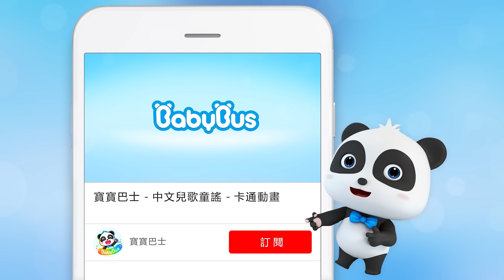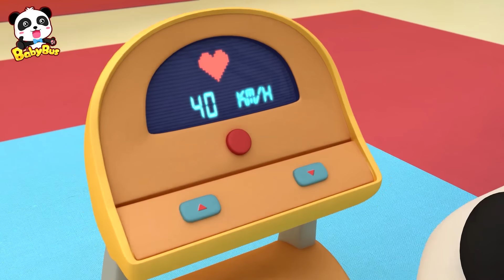彩虹糖救援融化巧克力！| 美食動畫 | 顏色動畫 | 兒童卡通 | 奇奇妙妙 | 寶寶巴士 | BabyBus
劇情簡介：巧克力掉進鍋里了，它要融化變成巧克力醬了。怎麼辦？彩虹糖出發！救出巧克力。

影片內容💖
00:00 彩虹糖救援
04:54 小手洗一洗
10:57 大灰狼來了
19:17 售貨機裡的橙汁
27:04 3D奇妙漢字奇奇減肥記
34:40 神秘的山洞
41:56 聖誕馴鹿魯道夫

3. 更新中-美食小當家動畫 | 卡通動畫 | 好習慣, 識顏色 | 兒歌 | 故事 | Kids Cartoon | 寶寶巴士 | BabyBus
4. 更新中-汽車兒歌 | 交通工具兒童歌曲 | 聽歌曲學認車 | 卡通動畫 | 兒歌 | 啟蒙 | 寶寶巴士 | BabyBus

BabyBus能幫助孩子：
★獨立思考
★建立自信心
★尊重他人
★探索世界